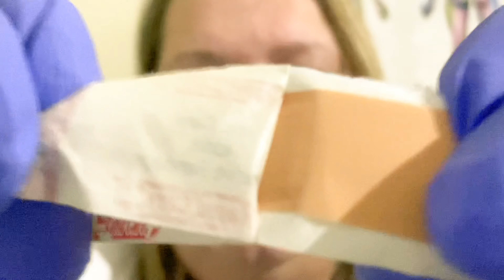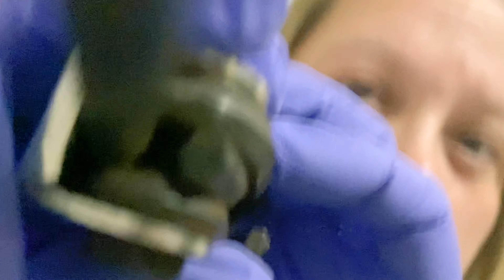Fixing your Face with TOOLS Stapler & Thread | Face Scanning & Measuring | Camera Touching & Tapping